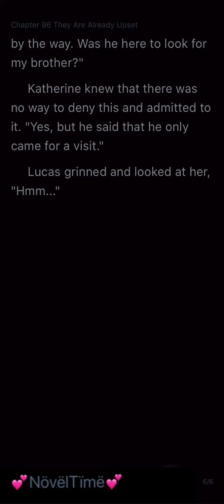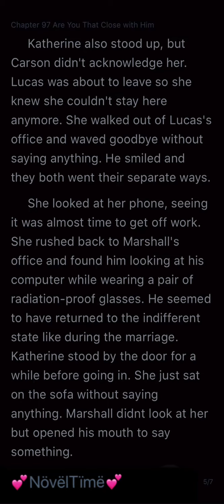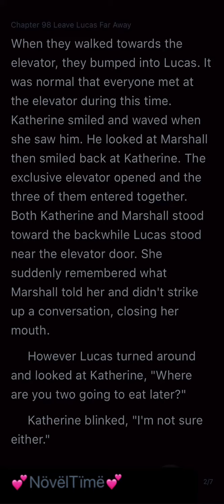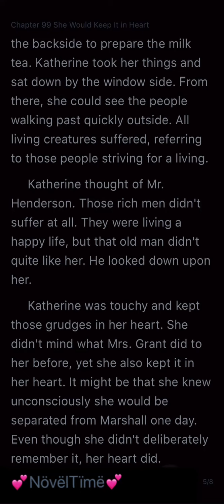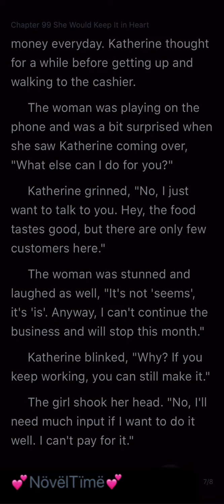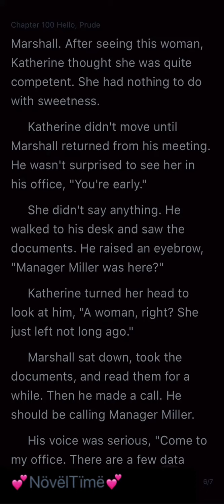CEO Woos His Ex-Wife 99 Times (Chapters 96-100)